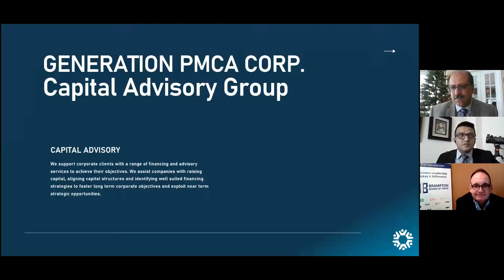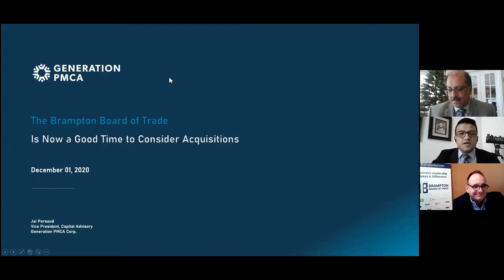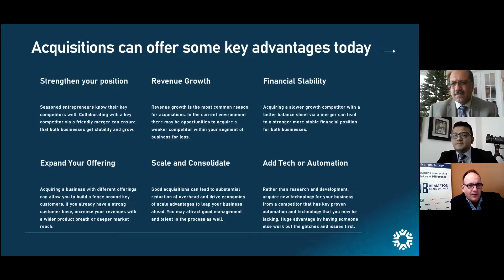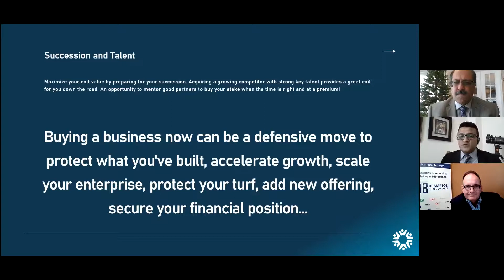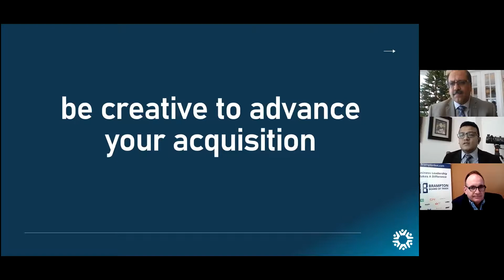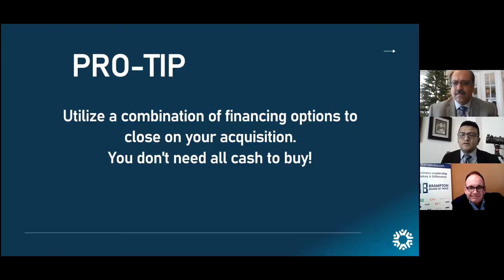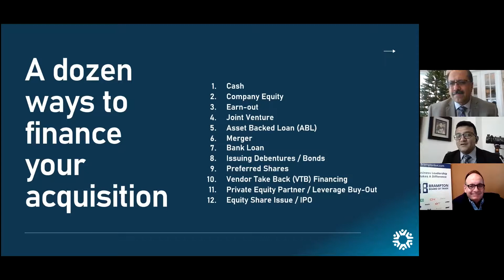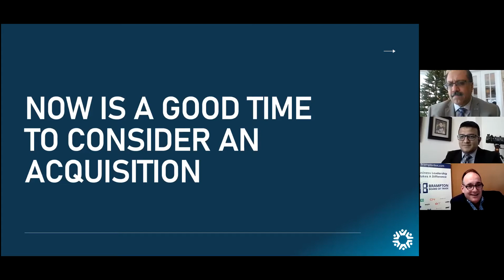Expert Series: Generation PMCA Corp – A Market Update & Discussion Around Acquisition Timing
Have you been wondering what the average investor should do to ensure their portfolio’s on track to reach their financial goals? Join us as we talk with Jai Persaud, VP Capital Advisory at Generation PMCA about this, as well as looking at your portfolio from a composition perspective, and whether now is a good time for acquisitions.